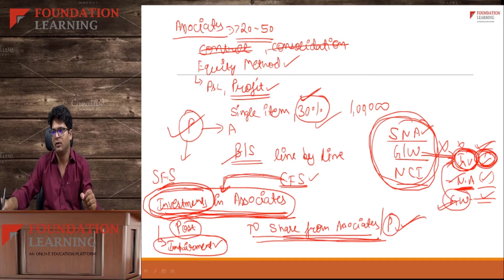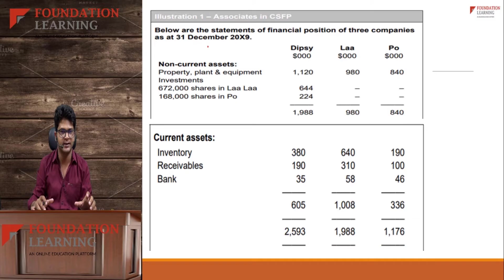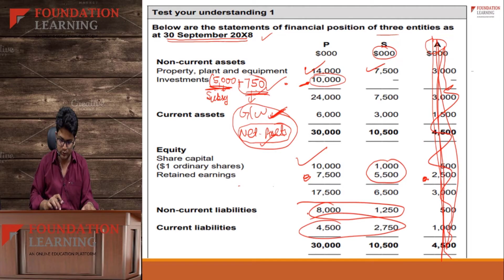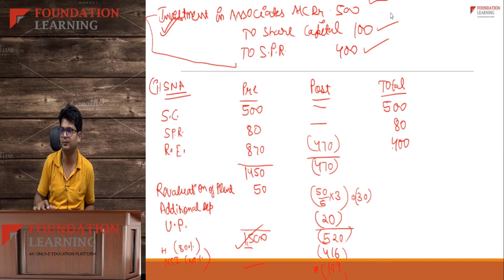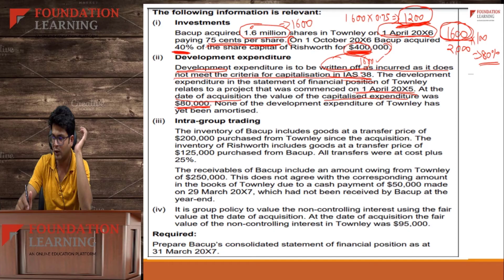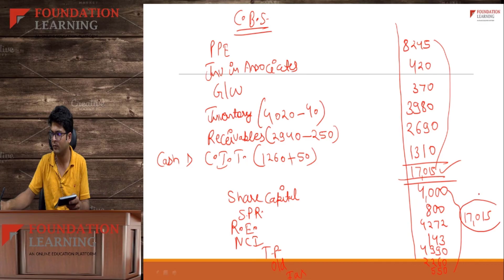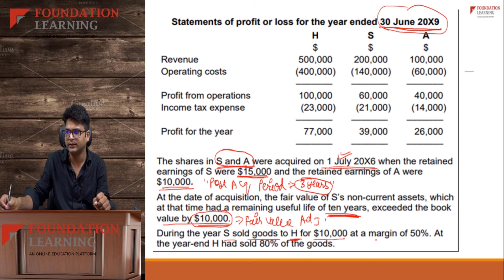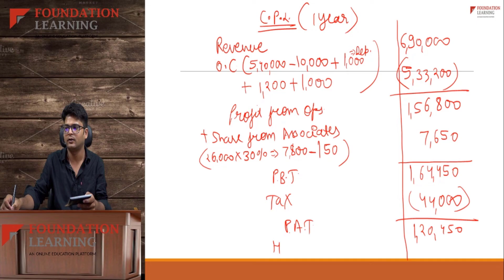ACCA ,Associates -SBR/FR revision in one video(Concepts and Questions ) by CA Rohit Singhal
org ID-7480350

for one to one counselling from our experts!